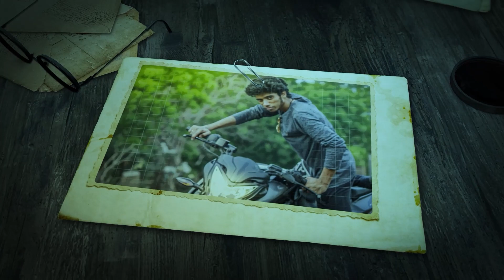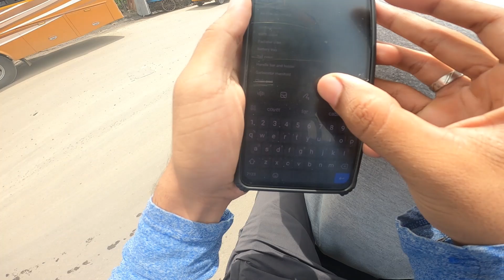Bought Full Fairing For Burnt NS200🔥 | Ns200 Restoration❤‍🔥| tamil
For Brands / collaborations :
Talk to me in instagram :
products i use :::
Flash-X hazard module
water sprayer
motul chain cleaner and lube
external mic
mobile i use
gopro hero8
sandisk 128gb mem card :
mic adapter
hero8 vlogging case
mic for gopro
hero8 tampered glass
gopro mount kit
thanks for your love and support ...
Fight for what you love ❣️